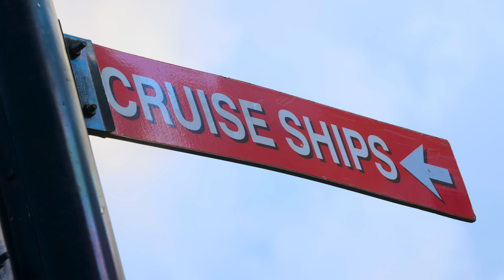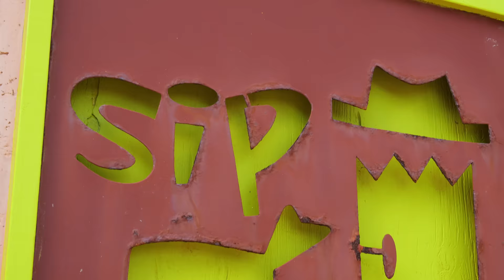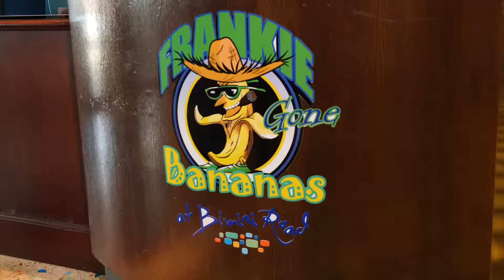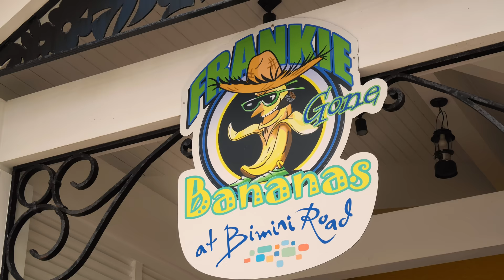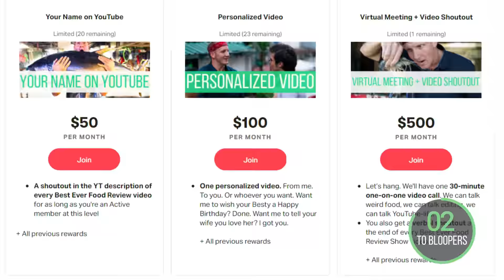Bahamas MEGA-SIZED Lobster!! Carribean's Eye-Popping Seafood!!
All Covid-19 protocols were followed during the filming of this episode. Huge thanks to our friends at Atlantis Resort for helping to make this trip possible. Be sure to book your stay with Atlantis for a wonderful experience in The Bahamas
1. MONTAGU BEACH FISH MARKET
ADDRESS: Montagu Beach
INTERVIEWEE: ALAN BROWN
2. SIP SIP
ADDRESS: Atlantis Resort - Paradise Island
INTERVIEWEE: Chef Kim Burrows
🦞LOBSTER QUESADILLA: Boil dice carrots, onion, and celery. Add lobster and let boil for 10-15 minutes. Once boiled, remove lobster from the pot and place in an ice bath. Remove the lobster meat from the tail, then dice the meat. Separately, mix together grated pepper jack cheese, white cheddar cheese & 3 stems of scallions. Lightly brush olive oil on the outer part of the 10-inch tortilla. Sprinkle ancho chili powder. Add cheese. Add chopped lobster meat and sprinkle a touch of cheese then close. Place on a flat top grill and let cook until golden brown on both sides.Squeeze chipotle Cremer on top and drizzle salsa in the middle. Sprinkle green onions on top.
3. ATLANTIS BEACH
INTERVIEWEE: Chef Elrod Munnings
🦞LOBSTER STUFFED BANANA LEAF: Grill the banana leaf on the grill to make it pliable. Place the banana leaf down first, then add the three ounces of the cook grits as the base. Add two ounces of lobster filling on top of the cooked grits. Oil all 4 sides of the banana leaf to help it stick together and fold. Once that is done oil the grill and place the stuff banana leaf on the grill and cook for 6-8 mins. Once complete open the stuff banana leaf and garnish with the mango salsa, micro greens and olive oil.
4. FRANKIE GONE BANANAS
INTERVIEWEE: Chef Maxine Smith
​​🦞LOBSTER TAIL: Blend ingredients (Cilantro, parsley, spring onions, garlic cloves, ginger, lime juice, lemon juice, olive oil, jerk sauce, fresh orange juice, sea salt and pepper) together. Rub evenly on Lobster, place on an open grill to mark. Remove from the char grill and place in an oven at 350 degrees for 20 minutes. Serve with salad, sweet potatoes & salad
🥗JUNKANOO AVOCADO SALAD: Peel and dice mango, pineapple and avocados. Slice purple red orions and heirloom tomatoes. Place all ingredients (including fresh orange juice, lemon juice, small red onion (sliced) & lime juice) in a mixing bowl and toss, season with salt and pepper.
🍌PLANTAIN: Toss plantains with olive oil and roast until golden brown. Take out of the oven and sprinkle on cinnamon and honey.

🎬 CREDITS:
HOST » Sonny Side
DP » Tony Sylvers
CAMERA OPERATOR » Dylan Johnson
PA » Jaison Merrick
PRODUCTION COORDINATOR » Khoi Chung
LOCAL PRODUCER » Megan Minus
LOCAL PRODUCTION COORDINATOR » Rakia Rolle